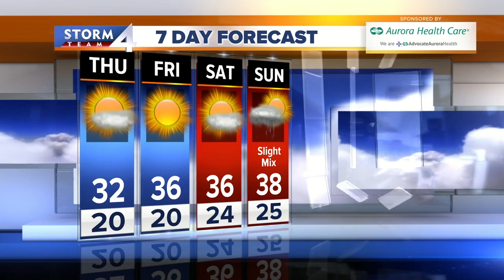Brian Gotter's 10pm storm team 4cast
Last night’s low was 10 before the clouds and SW breeze increased and temps slowly started to rise overnight.